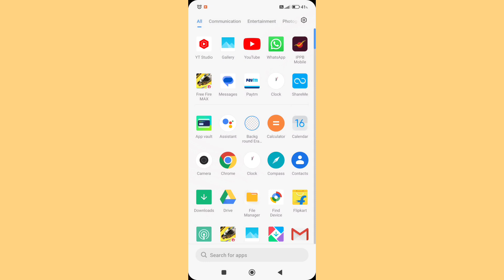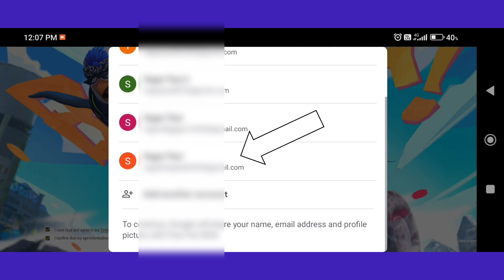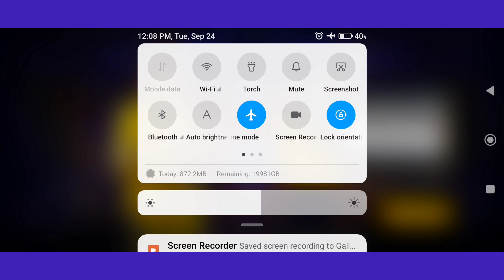Gmail Se Free Fire Max Ka Account Kaise Banaye || How To Create Free Fire Max Account From Gmail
Gmail se free fire max ka account
Gmail se free fire I'd ka account kaise banaye
Gmail account se free fire max ka account create